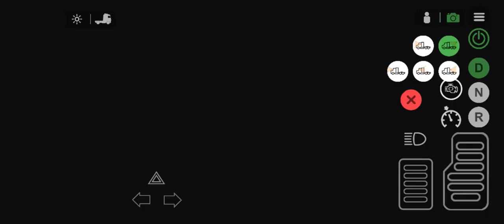Long trip 85 km ||American truck simulator Ultimate|| android Game Play ⏯️ 23 July 2023